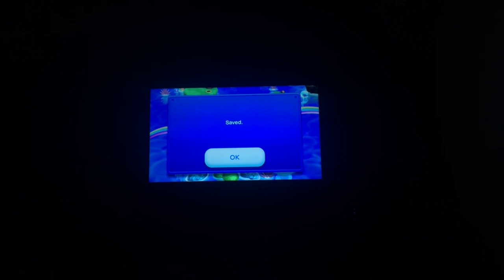New super Mario bros U world 1 all star coins